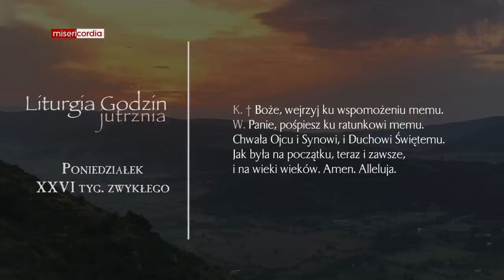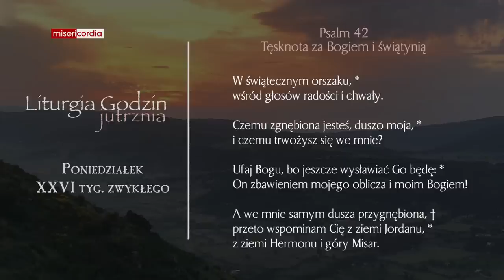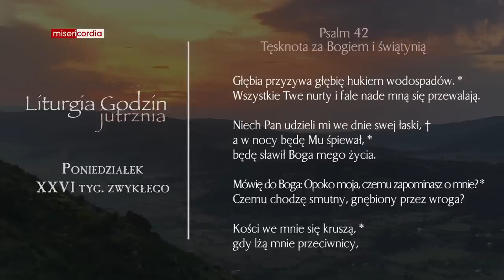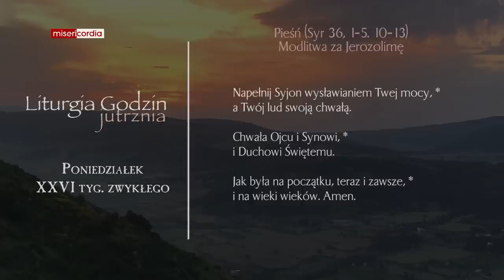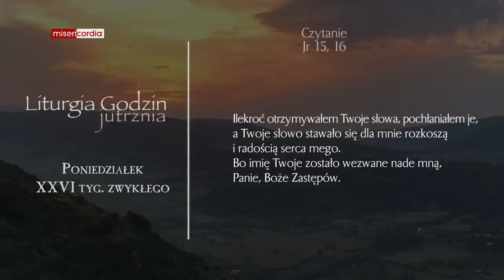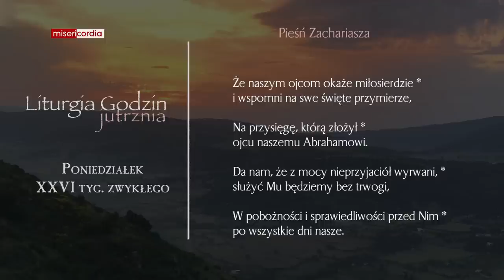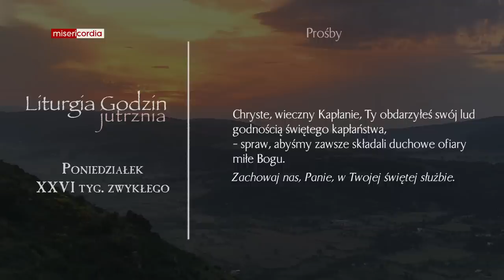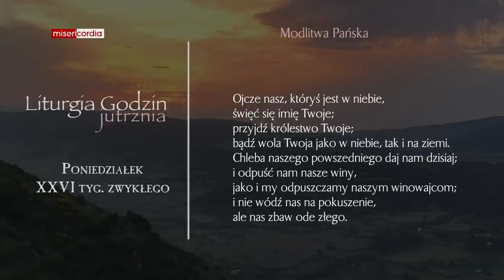Liturgia Godzin | Jutrznia | Poniedziałek, XXVI tyg. zwykłego